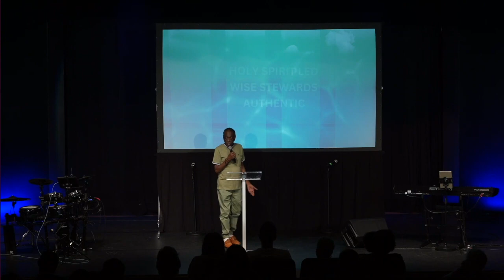Elan Church Sunday Message- How To Overcome | Testimony Sunday | July 23rd 2023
You and I face a real enemy who comes to steal from, kill, and destroy you. The Bible tells us how we can overcome the enemy, who accuses us, and it's by two things... 1. The 'blood of the Lamb' and 2. The word of their testimony. Your testimony matters, your story matters, and your witness matters. Jesus has come so that you may have life and have it to the full, and sharing your testimony is essential. To hear some amazing testimonies of what God has done, and to understand more about how you too can share your testimony with others, check out this Sunday message from Elan Church.

Want to find out more about Elan Church?
Interested in finding out more or getting involved? Check out elan.church/connect
Want to give to Elan Church? Check out elan.church/give